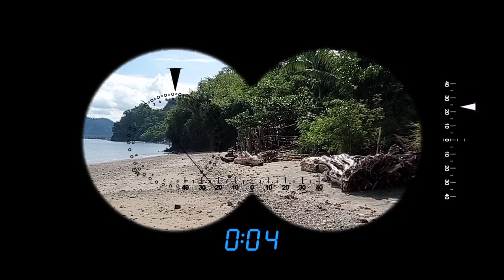MGA PROBINSYANO:ANG PAGSAGIP location:danao,san agustin,sta.maria davao occidental